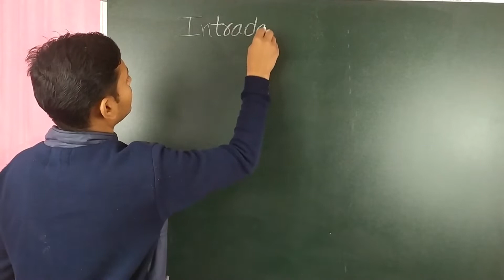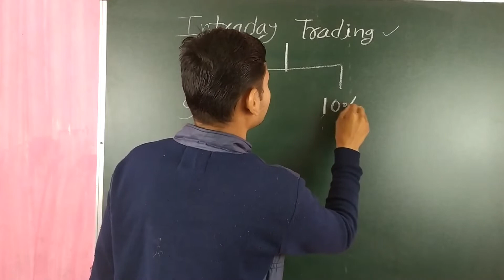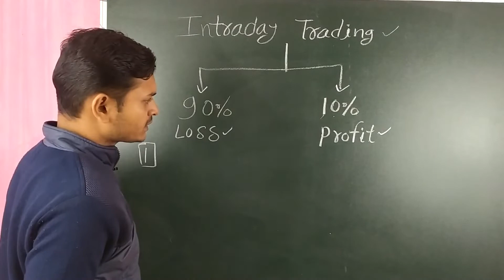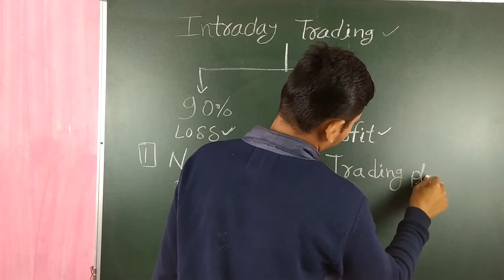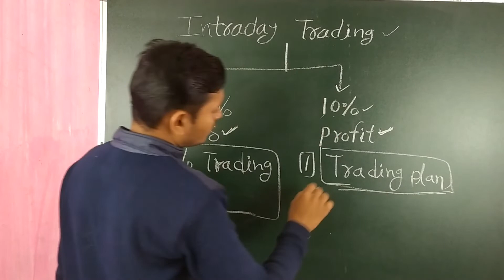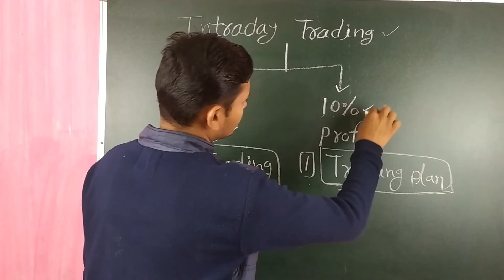INTRADAY TRADING : 90% लोग LOSS क्यूँ | Why 90% people LOSS | 10% लोग PROFIT क्यूँ